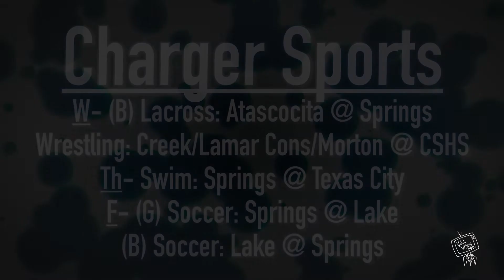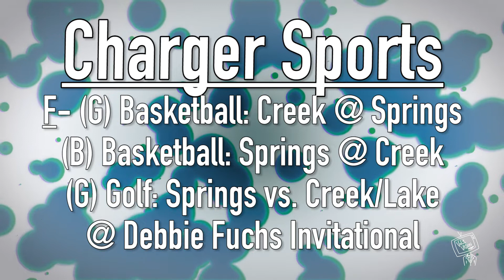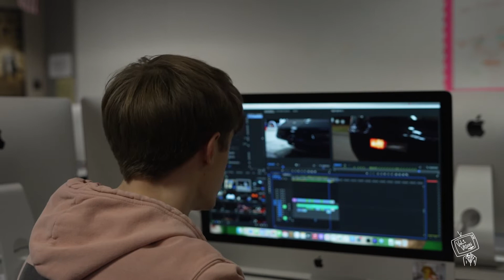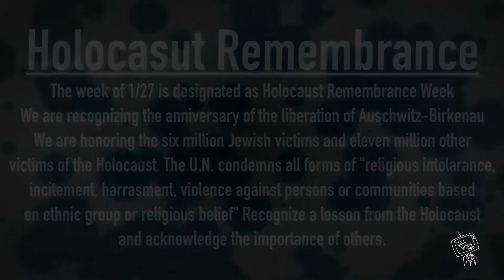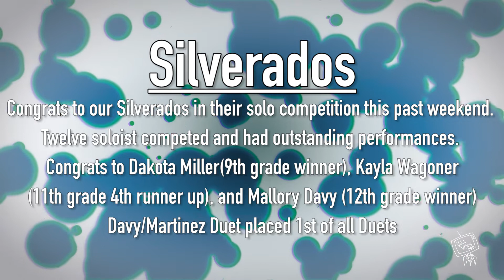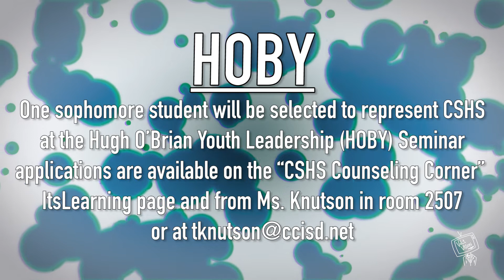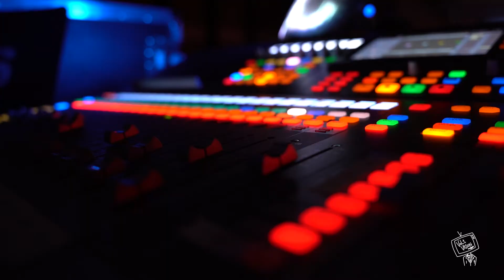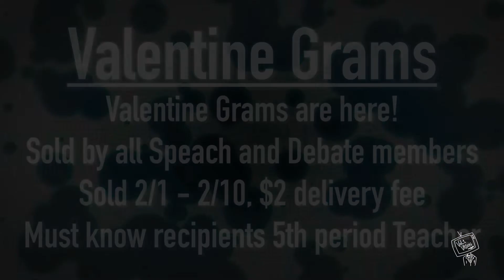vv_01_27_22_2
I hate editing audio